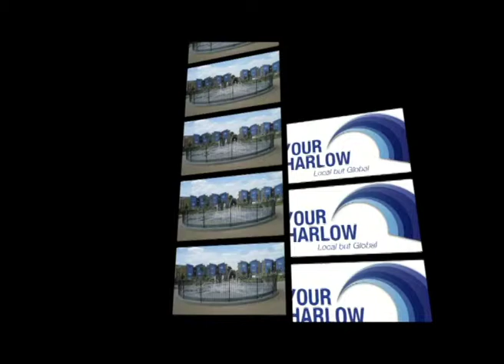Harlow's pantomime for 2018 is Aladdin!